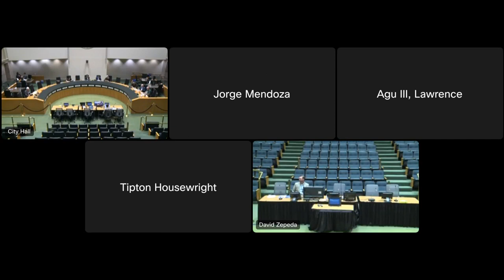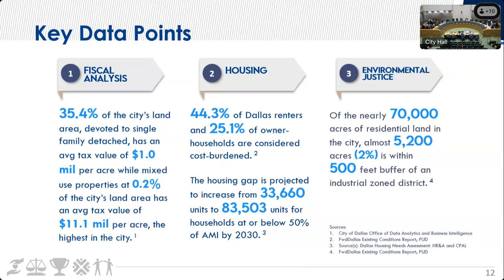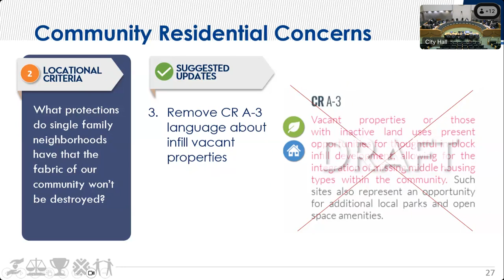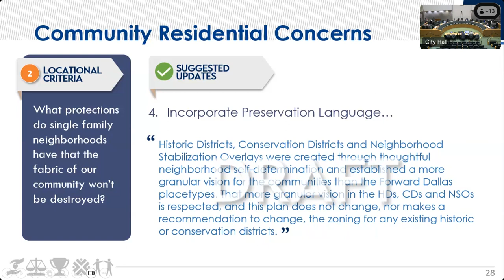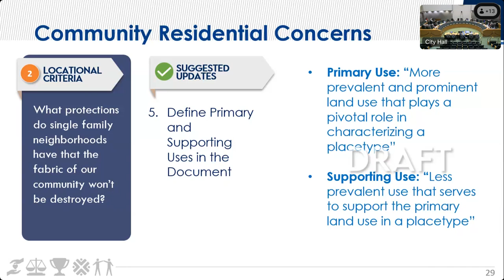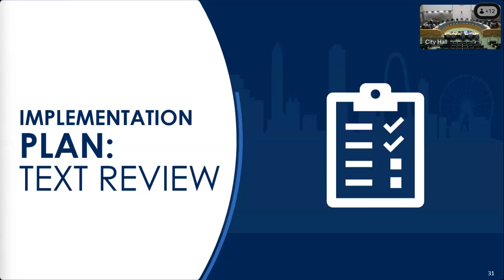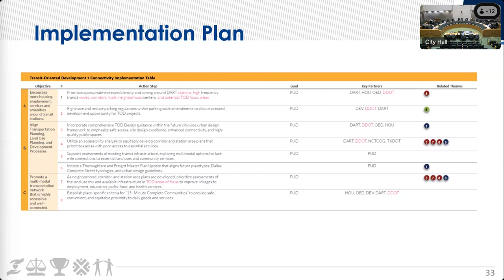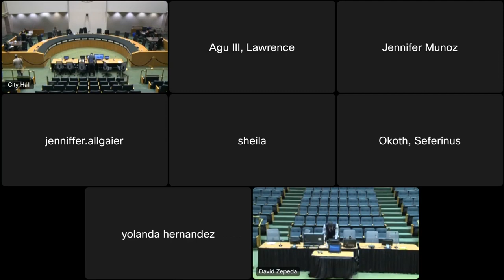City Plan Commission Forward Dallas Workshop - April 11, 2024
A recording from the April 11, 2024 briefing of the City of Dallas' City Plan Commission Forward Dallas Workshop.